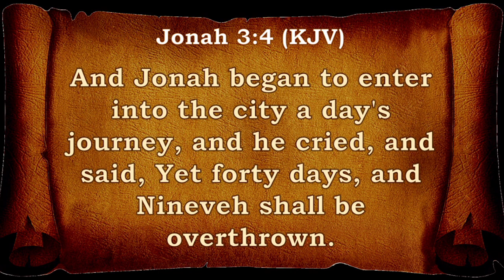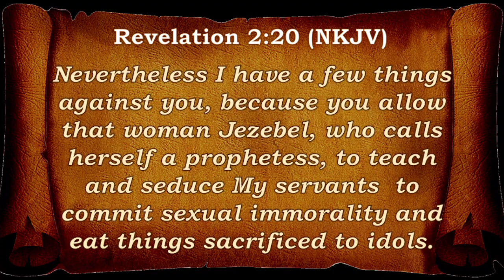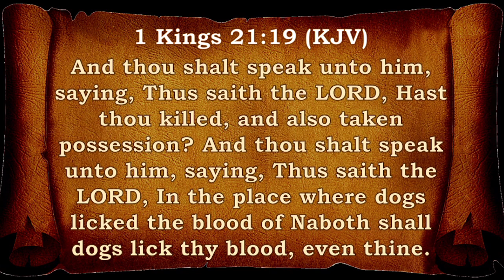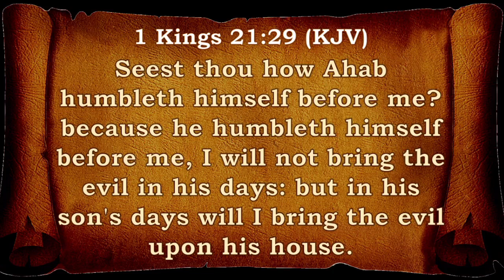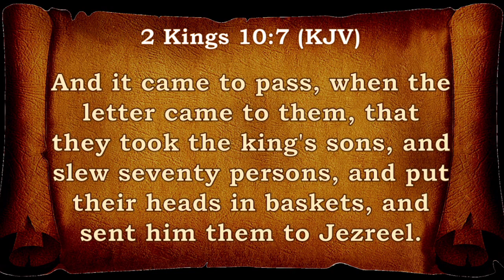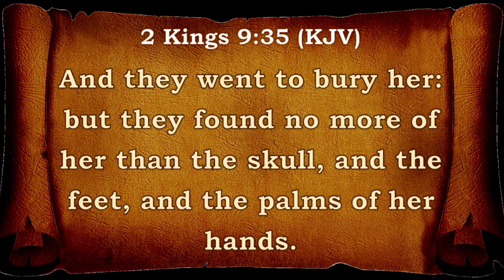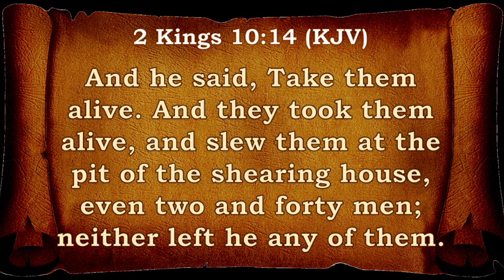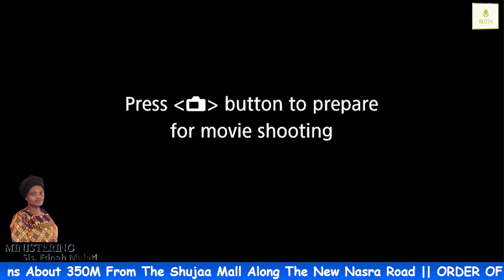GOD'S WAY OF DELIVERANCE CANNOT BE USED BY SATAN TO KILL HIS CHILDREN: SERIES 2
This is a video that was live on the Facebook platform, and it was done by Sis. Ednah Mulati